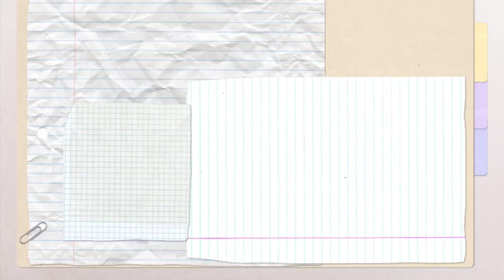OMG!! We Are Extremely Sad After Tragic Death Of 'Sister || Braking News || Jaxcey N24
About Jaxcey N24:
The Jaxcey N24 team brings you the latest breaking entertainment, fashion and Pop Culture news.

Anti-Piracy Warning:

This content is copyrighted to Jaxcey N24. Legal action will be taken against those who violate the copyright of the following material presented.